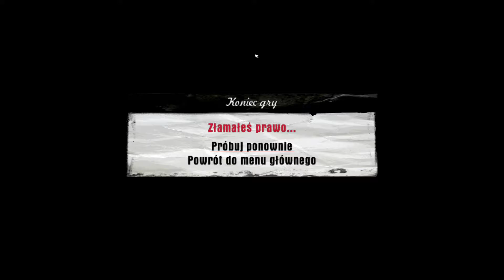Mafia (2002) 2Ehhh... (Bonnieski)